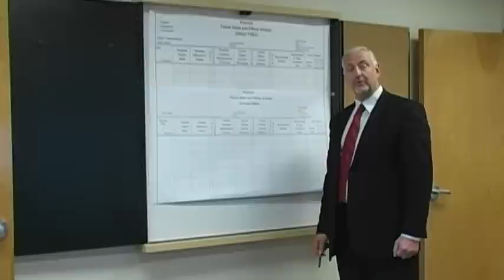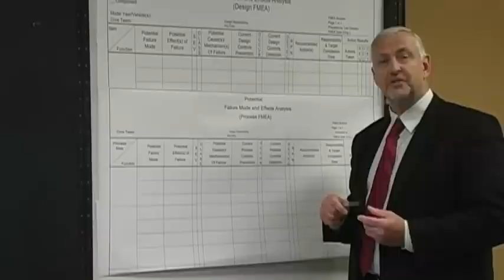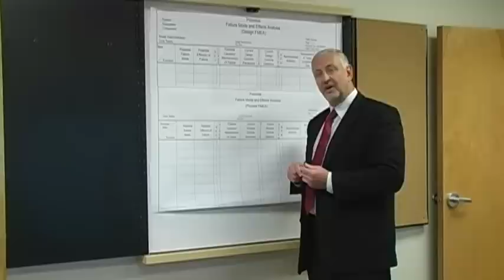Introduction to DFMEA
Today we're going to be talking about Design FMEA, or Design Failure Mode and Effects Analysis.

Design FMEA should be done well in advance of design, before the drawing is released. It can be done as early as possible as long as you have enough design content to make the analysis work.

There are several reasons why you would do a Design FMEA. One of the obvious reasons is to improve the design to reduce risk of problems that might impact a customer.

However, what I want to talk about now is the link between Design FMEA and other tools within the Advanced Product Quality Planning (APQP) environment, or a Lean Manufacturing/Lean Design environment.

**Relationship between Design FMEA and Product FMEA**

Many people wonder why they should do a Design FMEA before a Process FMEA?

The answer is all about having design content available at the time of doing the Process FMEA. If I already have a drawing finished and the design is completed, a Design FMEA is not that important. In fact, you can find the information necessary for a Process FMEA on the drawing or the design of the product after it's been released.

However, prior to the drawing release, prior to the engineering design release date, the Design FMEA is a substitute for that drawing. As a substitute, it provides certain pieces of information that the process manufacturing individuals can use when designing the manufacturing process.

**What information comes from Design FMEA?**

The first piece of information that comes from the Design FMEA is special characteristics. Special characteristics come from the the cause column of the Design FMEA. They must be translated into geometric dimensional information for the process people to use that appropriately in their Process FMEA.

Other pieces of information that come from the Design FMEA are the effects of failure, the severity rankings for those effects, and the failure mode itself. Each of those pieces of information are dropped into the Process FMEA in appropriate columns.

**The benefit of linking Design FMEA and Product FMEA**

By making the link between Design FMEA and Process FMEA, we link the functional performance of the product and the manufacturing requirement of making the characteristics to blueprint specifications.

In addition, the process folks can now analyze the reasons why they could make the product incorrectly. And they go on to focus on what we refer to as the Six Ms: man, method, material, machine, measurement, and mother earth (also called "environment").

**ILearn more about Design FMEA**

Quality-One offers Design FMEA training, consulting and support services. Give us a call to schedule training at your location or ours.